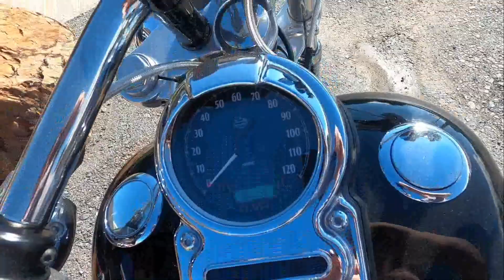Used 2013 Harley-Davidson Dyna Fat Bob FXDF Motorcycle For Sale In Emmaus, PA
to view this Used BLACK 2013 Harley-Davidson Dyna Fat Bob FXDF for sale near Allentown, Pennsylvania.

Stock #: U23158

Description:
This 2013 Harley-Davidson Dyna Fat Bob FXDF is for sale at Blackmans Cycle located in Emmaus, PA.